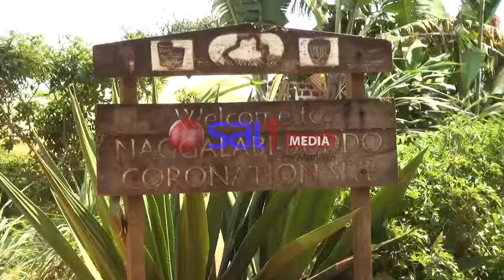Okuzimba Enguudo - Abatuuze Basabiddwa Okuwaayo Ettaka